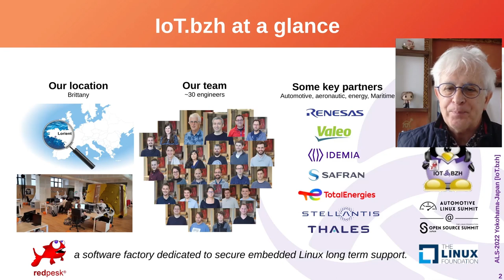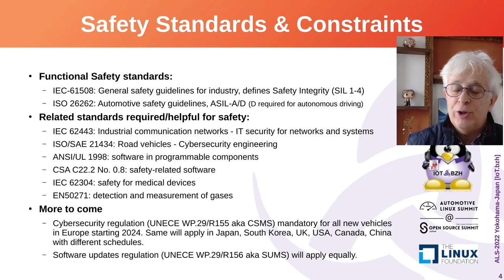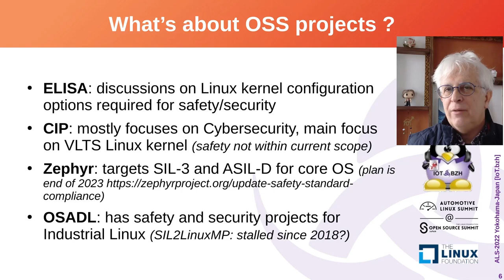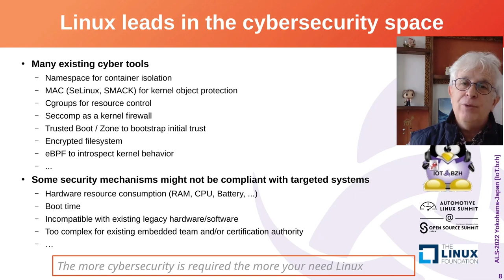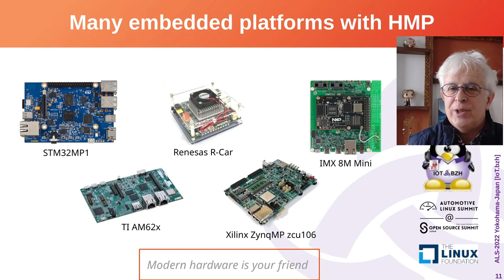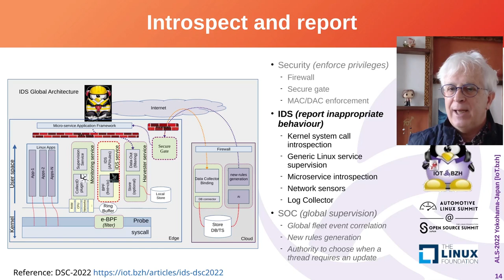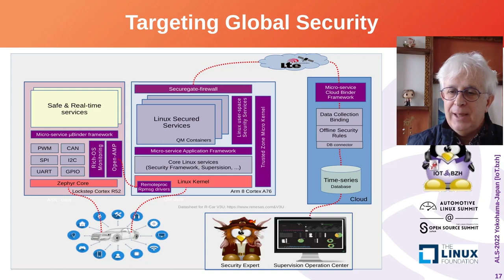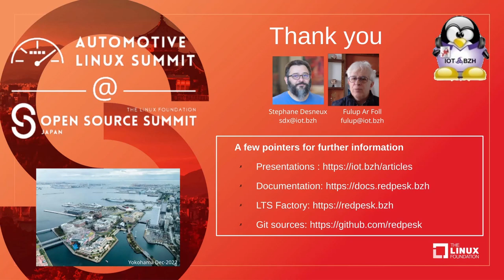Implement Safety with a RTOS Running as a Linux Companion Within... Stephane Desneux & Fulup Ar Foll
Implement Safety with a RTOS Running as a Linux Companion Within the Same SoC - Stephane Desneux & Fulup Ar Foll, IoT.bzh

Even though significant efforts attempt to prepare Linux for safety certifications, it seems obvious that these initiatives cannot deliver before years, if not decades, due to the magnitude of the work remaining. However, at the same time, the global automotive industry must comply today with many new certifications, including for cybersecurity (UNECE R155) and Over-The-Air software updates (UNECE R156) as well as those existing for safety (ISO-26262). This talk offers a pragmatic approach by leveraging existing hardware platforms and modern OSS software patterns to solve (partially!) certification issues related to safety, real-time and cybersecurity. This approach includes (but is not limited to) a small companion OS running within the same SoC (like Zephyr, FreeRTOS or AutoSAR) to perform certain critical functions. It also tries to use the latest techniques in containers and software isolation to satisfy security, privacy and safe updatability.